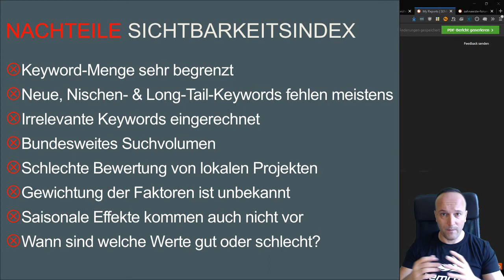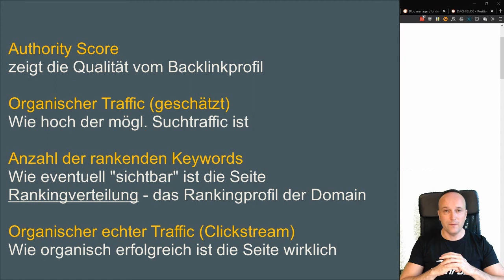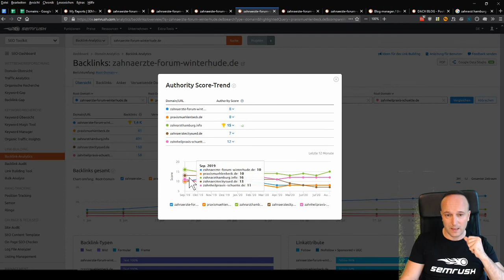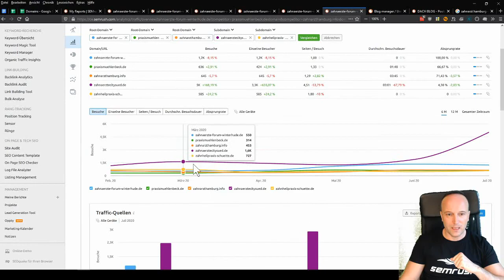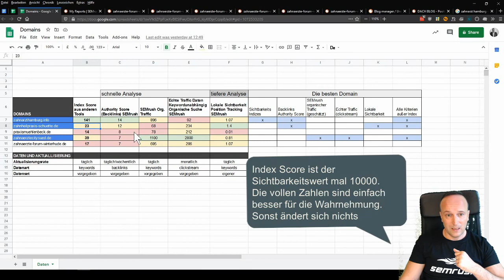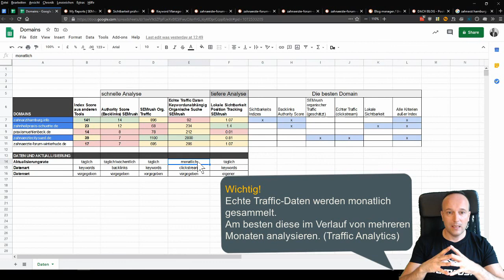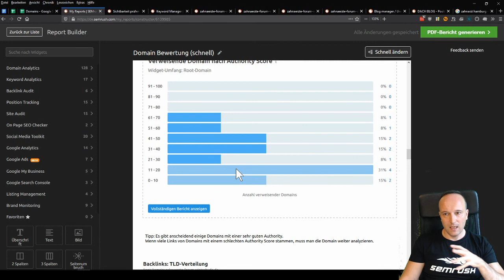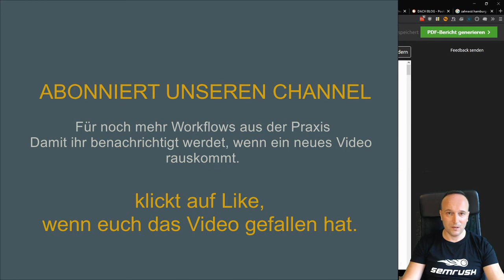Backlinks bewerten - aber richtig! Das MUSST du wissen!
Ich zeige euch eine 🚀schnelle Alternative🚀 für eine bessere und/oder tiefere Bewertung jeder Domain auch auf der lokalen Ebene und im relevanten Umfeld, sprich bezogen auf die direkten Konkurrenten.

Links zu den Tools und voreingestellten Einstellungen wie auf dem Video und mit denen ihr euren eigenen Bericht schnell aufbauen könnt:

💡Keyword Recherche💡
Organic Research:

💡Analyse und Vergleich mit gleichen Domains (5 Domains wie im Beispiel):💡
👉Backlink Analytics:

Um was geht es hier?

✔️ Es ist wichtig, sich nicht nur auf eine Metrik bei der Bewertung von einem Link oder einer Domain zu verlassen. Sonst kommt man zu falschen Ergebnissen.

✔️ Es ist wichtig, dass man stets eine Vergleichsgrundlage bzw. ähnlichen Domains zum Vergleich hat. So kann man feststellen der Wert XY gut oder schlecht ist und zwar im Vergleich zu dem relevanten Umfeld.

👉 Ziel: Eine Rundumsicht auf die Domain und deren direktem Umfeld für besseren Vergleich und für die adäquate Bewertung um:
Eine Domain zu bewerten
Einen Backlink von einer Domain zu bewerten

“Dein Sichtbarkeitsindex ist zu niedrig” oder “Deine Rankings sind schlecht”.  So verkauft man keine Domain, so bewertet man keinen Link und es kommt zu keiner Kooperation, obwohl diese Indizes das Gesamtbild ja gar nicht komplett abbilden.

👉Die Nachteile der Sichtbarkeitsindizes:
❌ Keyword-Menge ist teilweise sehr begrenzt
❌ Neue, Nischen- & Long-Tail-Keywords kommen eher sehr selten vor
❌ Auch irrelevante Keywords sind eingerechnet, was den Erfolg nicht abbildet
⭕ Berechnung mit bundesweitem Suchvolumen
⛔ Schlechte Bewertung von lokalen Projekten
⭕ Gewichtung der Faktoren ist unbekannt
⭕ Wann sind welche Werte gut oder schlecht?
⭕ Saisonale Effekte kommen auch nicht vor

💡 Die bessere Lösung:💡
✔️Analyse des echten Traffics - Unabhängig von den Keywords
✔️Analyse der Keywords (auch lokal und/oder direkt von der Konkurrenz)
✔️Analyse der Sichtbarkeit und/oder Aufbau des relevanten Keyword-Sets
✔️Zusätzliche Metriken wie Authority Score (Backlinks)
✔️und das Ganze im Vergleich mit dem direkten Umfeld.
✔️Vorgefertigte Berichte

🚀 Der schnelle Weg:
Der Vergleich der Domain mit deren direkten Konkurrenten auf der Basis von mehreren Metriken. Authority Score (Backlinks), Organischer Traffic (Keywords), Echter Traffic (Clickstream).
✔️ Vorteile: Tiefere Analyse der Domain + Vergleich
✔️ Reporting Template - man muss nur die Domain eingeben

🐢 Die tiefergehende Analyse:
Es geht ähnlich wie beim schnellen Weg Nur wir bauen unseren eigenen lokalen “Sichtbarkeitsindex” auf.
✔️ Vorteile: Noch tiefere Analyse der Domain + Vergleich + Geht 100% lokal.

👉 Ergebnis:
✅ Die komplette Rundumsicht auf die Domain,
✅ mit mehreren Metriken
✅ und im relevanten Umfeld
✅ auch lokale Projekte sind abgebildet.

Wie das geht, zeige ich in diesem Video: 👉

👉Inhaltsverzeichnis:
0:00 Die Problematik der Domainbewertung
01:14 Sichtbarkeitsindizes und wieso sie nicht als alleinige Metrik genommen werden sollten
04:08 Die Vorteile von meinem Workflow
04:30 Die Metriken
05:30 Lokalen “Sichtbarkeitsindex” aufbauen
06:24 Die Workflow
08:09 Wie man das Berichts-Template bekommt
12:35 Authority Score Definition und Bewertung
16:36 Traffic Analytics - wie sieht es mit den Daten aus?
18:00 Alle Domains und Metriken in der Vergleichstabelle
22:24 Lokalen “Sichtbarkeitsindex” selbst erstellen
27:43 Einen schnellen Bericht für alle Domains erstellen
29:23 Daten analysieren